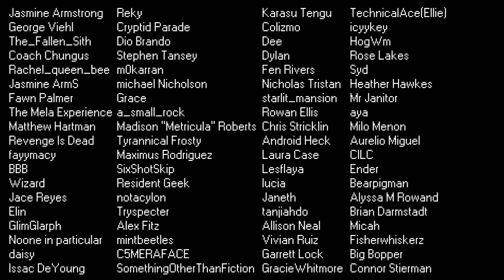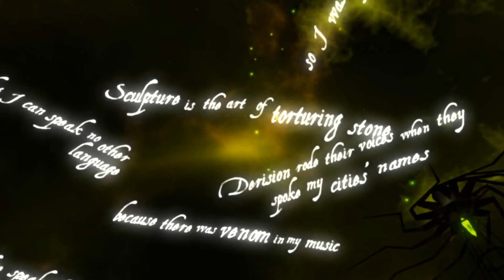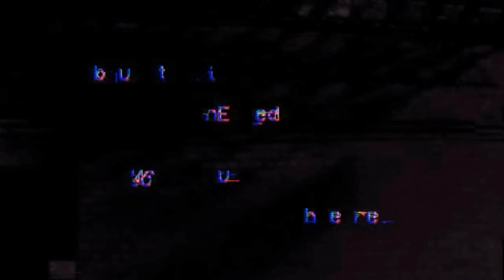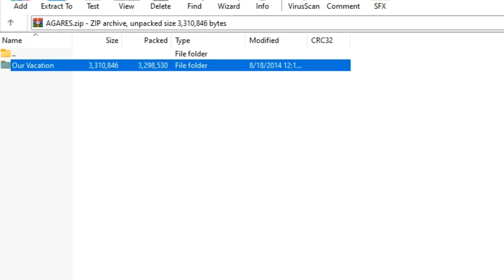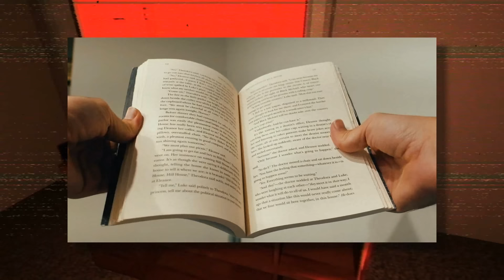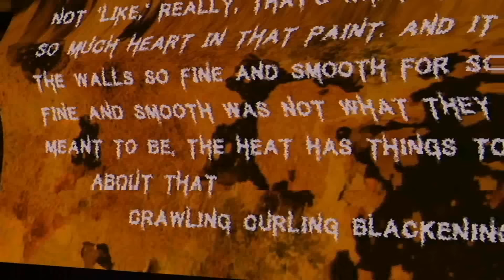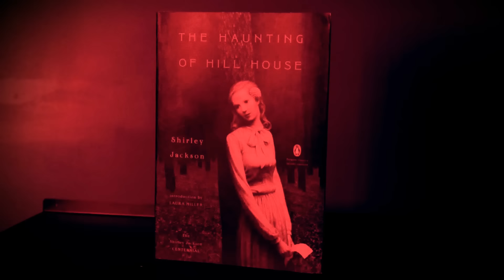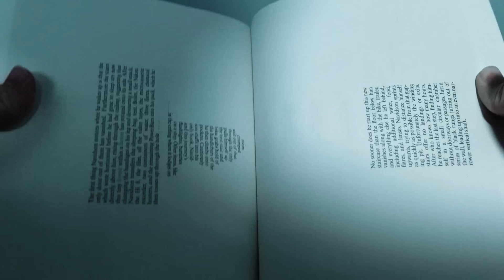The Haunted Worlds of A Mysterious Developer...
Today we'll be looking into the works of prolific underground game developer "Kitty Horrorshow", and discussing her use of environments to craft incredible horror stories!

Opening: (0:00)
Part 1: (4:09)
Here Is Where I Carve My Heart: (4:44)
Sigil Valley: (8:41)
Sunset Spirit Steel: (10:12)
Actias: (12:39)
Wolfgirls In Love: (14:35)
Rain, House, Eternity: (15:28)
000000FF0000: (20:19)
Hornets: (25:20)
Chryza: (28:18)
Dust City: (32:49)
Anatomy: (40:30)
Haunted Cities Vol 1: (47:48)
Haunted Cities Vol 2: (54:19)
Haunted Cities Vol 3: (58:27)
Haunted Cities Vol 3: (1:04:21)
Part 2, An Analysis: (1:10:19)
Ending: (1:23:08)